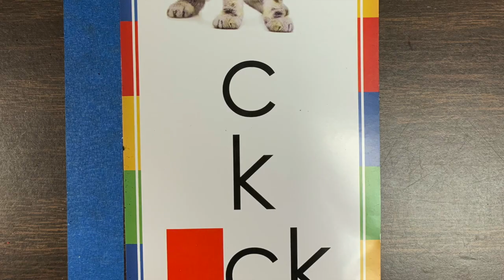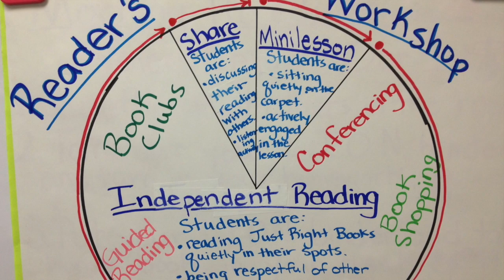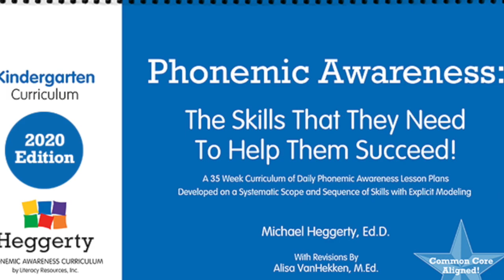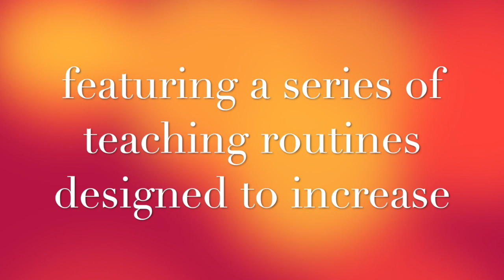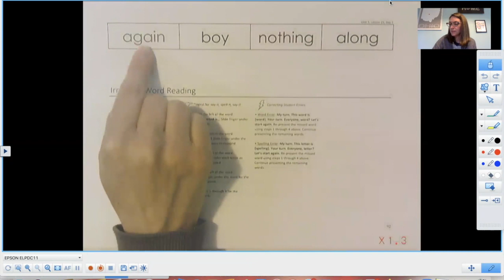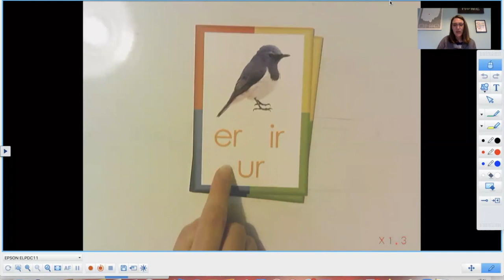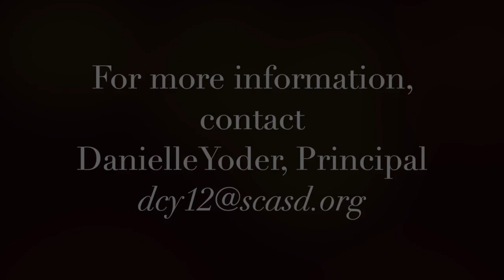Our Journey - ECRI at Easterly Parkway